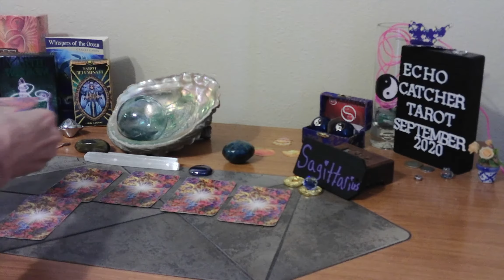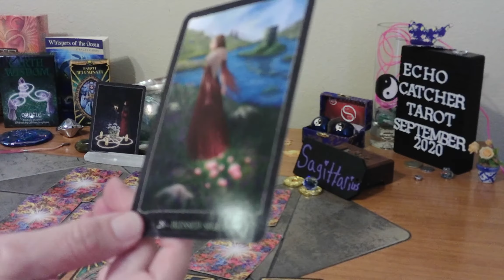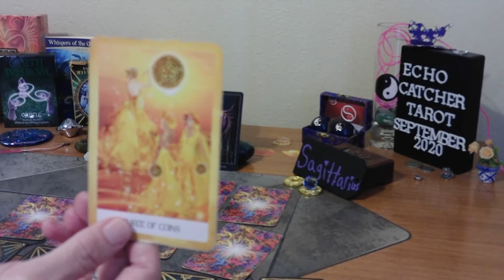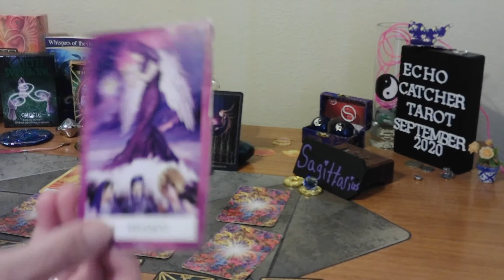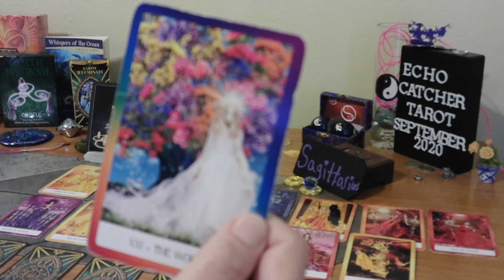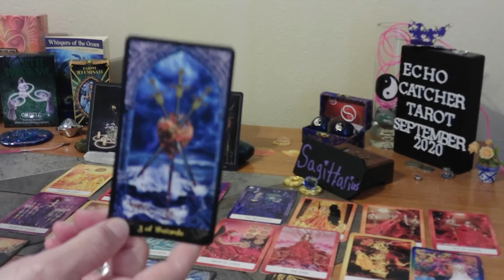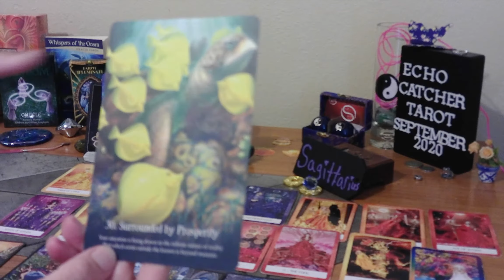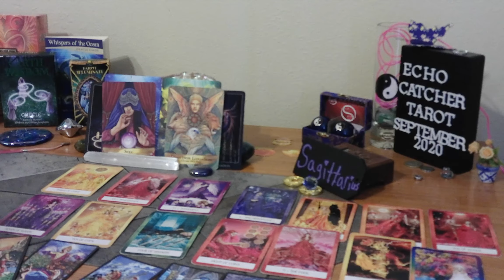SAGITTARIUS/ SEPT. 14-20, 2020/ CHANGE ALLOWS YOU TO SEE A PURPOSE!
DIFFICULTIES ARE PART OF LIFE. YOUR INNER DIVINE SEES THE BIG PICTURE. YOU WILL GAIN WISDOM, FROM AN UNKNOWN CIRCUMSTANCE. SOMETIMES, CHANGING A HABIT, IS ENOUGH. SOMETIMES, TOTAL TRANSFORMATION IS NECESSARY. YOUR RESILIENCE IS STRONG.

1. MYSTICAL CATS TAROT

2. CHAKRA WISDOM DECK

3. ORACLE OF E

4. THE SOUL'S JOURNEY   ( LESSON CARDS)

5. ANGELS AND ANCESTORS   (ORACLE CARDS)

6. WHISPERS OF THE OCEAN  (ORACLE CARDS)

7. FANTASY CATS ORACLE

8. EARTH WISDOM

9.  TAROT ILLUMINATI